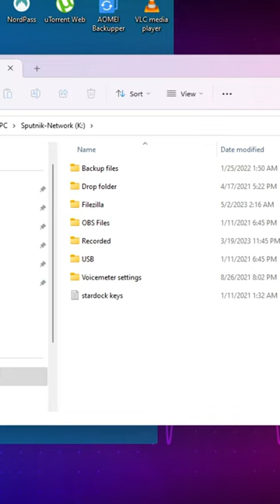How to get the old Right Click menu back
reg.exe add "HKCU\Software\Classes\CLSID\{86ca1aa0-34aa-4e8b-a509-50c905bae2a2}\InprocServer32" /f /ve

▶ Twitch.tv/lilrex2015
▶ Twitter.com/lilrex2015